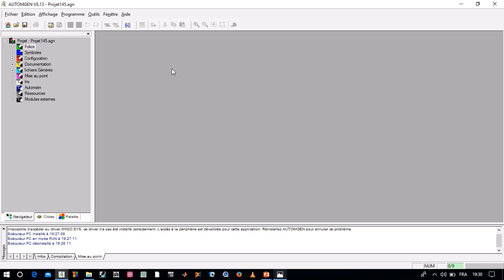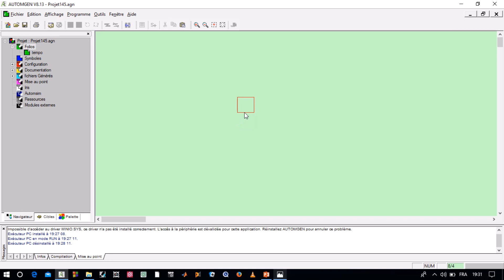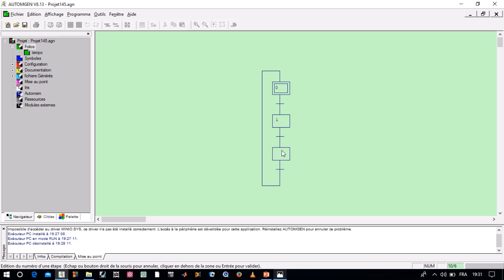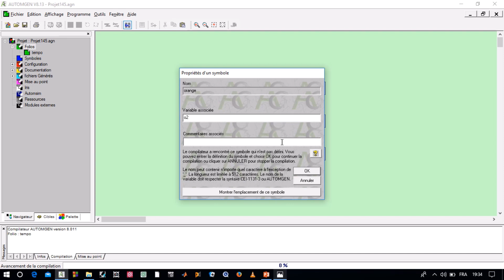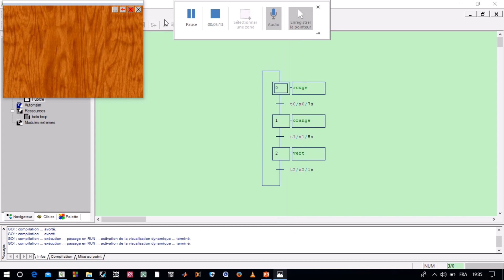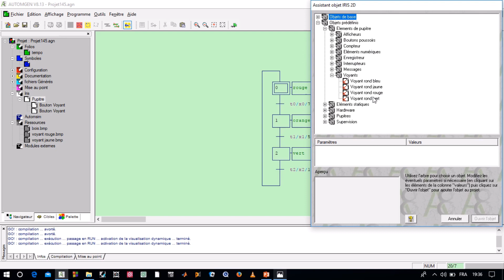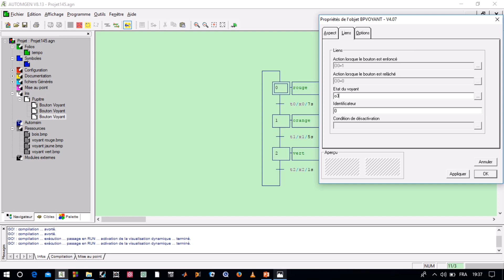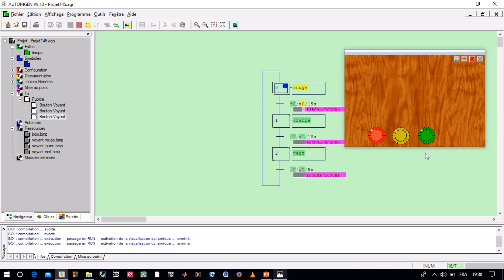TP1 AUTOMGEN: TEMPORISATION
bonjour
Dans cette vidéo nous  vous présentons comment on crée une temporisation avec le logiciel automgen.
Nous avons pris l'exemple d'un feux tricolore qui s’allume après des temps bien définis.
nous avons débuté aussi avec l'utilisation d'IRIS pour créer notre pupitre.
merci et très bientôt